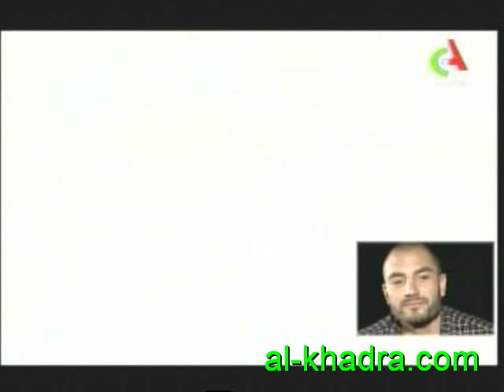Algèrie (Interview de Mourad meghni par canal algerie.22-06-2014)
Canal algerie dans son emmission c son show invite l international algerie mourad meghni.
Durant son interviwe mourad meghni raconte son passè ,son prèsnt et son futur.
Dans cette vidèo on peut regarder  les rèsumès des matchs Algerrie -Egypte.
Algerie Uruguay.
Algerie Zambie etc..